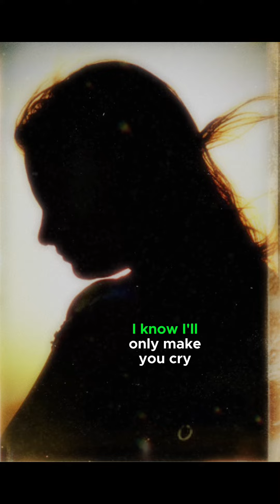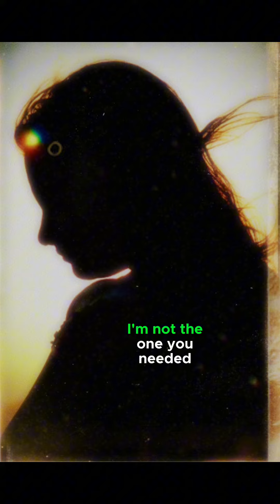IloveYougoodbye video edited by brightme